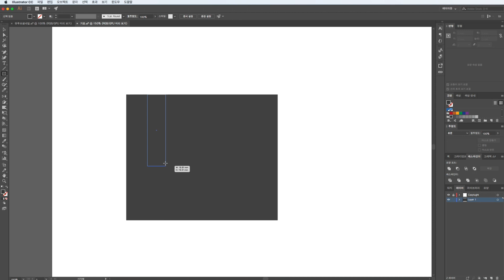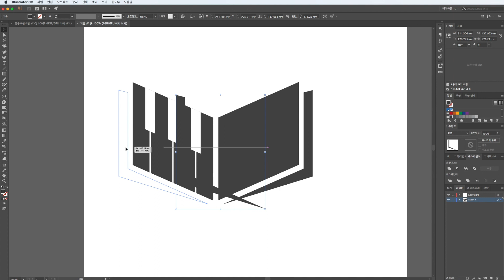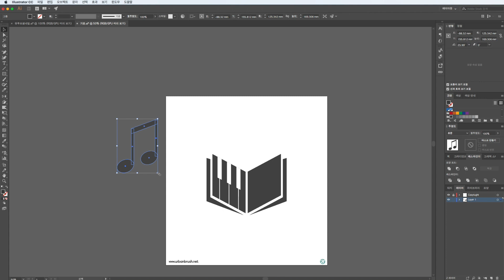[그리기영상] 음악책 일러스트레이터 제작하기 - How to make a Music Book illustrator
이 이미지는 어반브러시 홈페이지 에서 무료로 다운받을 수 있습니다.